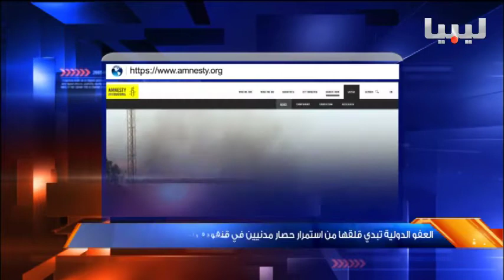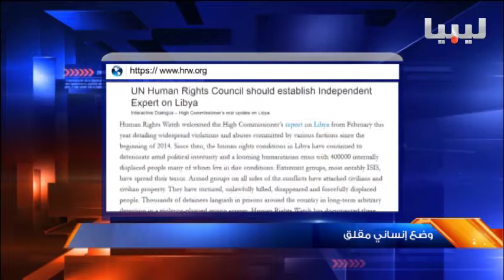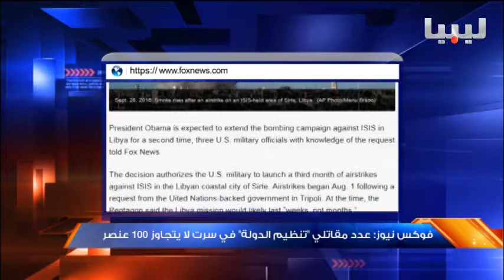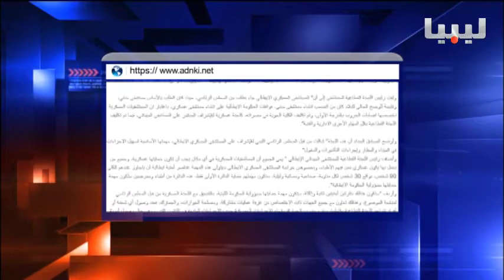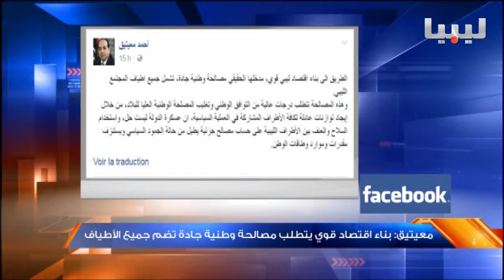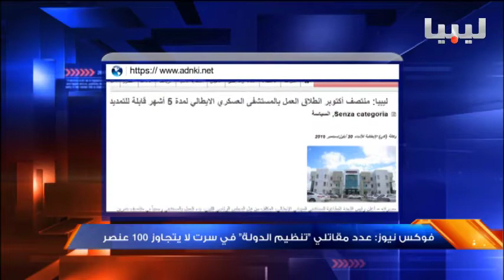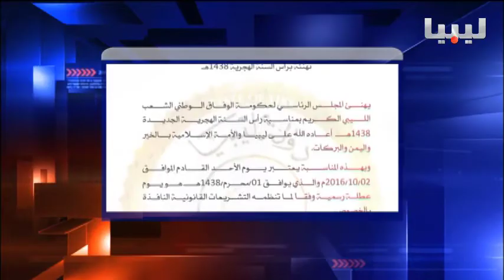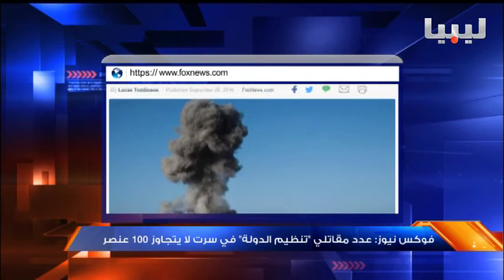نشرة الثالثة يوم 30-09-2016